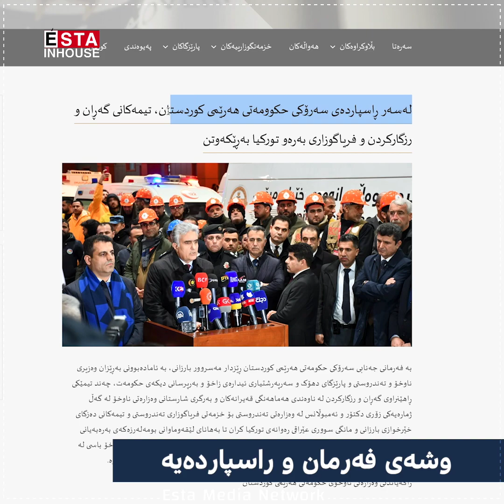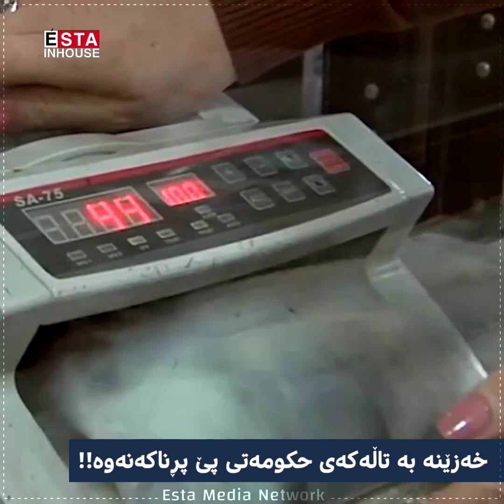حكومەتداری لە نێوان عەقلییەتی تاكڕەوی و رێزگرتن لە كاری هاوبەش